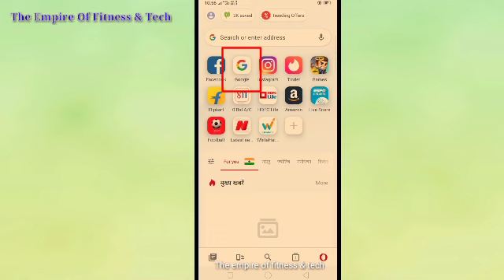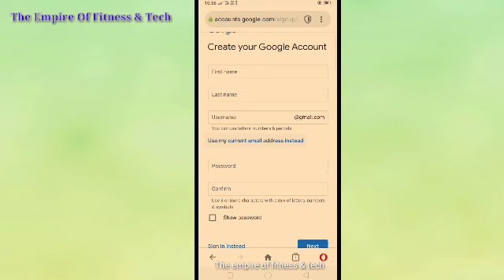How To Create Unlimited Gmail id | 2021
How To Create Unlimited Gmail id | 2021 | unlimited gmail create part _5
Your Quarries :-
gmail account kaise bante hai
No need Number for gmail
gmail account creator 2020
unlimited gmail
Create gmail without phone verification
how to create gmail account without mobile number gmail
how to create usa verified gmail account
how to create gmail account with us number
How to create USA verified gmail without USA number
how to create usa gmail account without phone number
how to create usa verified gmail account without usa phone number
How to get free Gmail account without mobile number
how to create us verified gmail account
Gmail account using USA number
create USA verified gmail without vpn
2020 how to create unlimited gmail accounts with phone
 by satishraj how to create gmail account
gmail account create gmail account without
phone verification create gmail account how to
account without phone number how to create gmail
android create gmail account without phone number make
free gmail account in one tap with password tap
gmail accounts without phone number verification with proof
Gmail without Number
number 2020 gmail account gmail no phone verification
gmail account creator pc gmail account without
Without phone number verification
accounts click here how to create gmail
2020 create gamil account accounts without phone
to create multiple instagram accounts without phone number
to create multiple twitter accounts without phone number
to create multiple gmail accounts without phone number
you how to create gmail accounts without
will able to create gmail account without phone
you can create gmail account without phone number
create or make email account without using phone
number verified unlimited gmail create method 2020 how
gmail account without number how to create
create gmail account without number how to
make google accounts without any mobile number
gmail account creator 2020 email accounts ios
account creator gmail account without number new
gmail account creator gmail account without number
gmail account without phone
accounts without phone number 2020 free gmail accounts
gmail accounts without phone number 2020 free gmail
make gmail account without using any phone number
gmail account without phone number latest